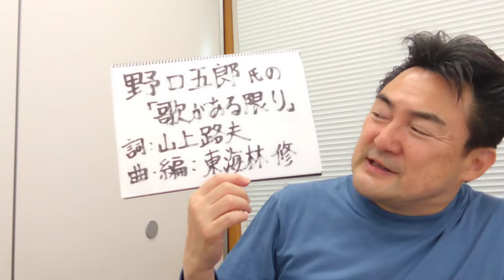㉒ 野口五郎氏の「歌がある限り（Encore3）」（「（77年版）Goro In Nissei Theatre」22曲目 （ライブ盤トーク第7弾。 野口氏の音源、映像等は、使っておりません。）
2024年5月29日